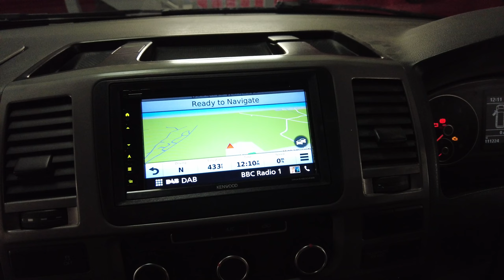Van getting an upgrade at PRO RETRO !!!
Do you need and upgrade?
VW retrofitting
Diagnostics
Retrimmed Steering Wheels